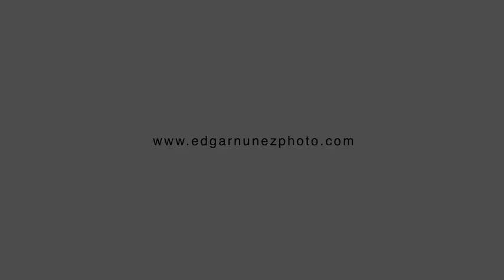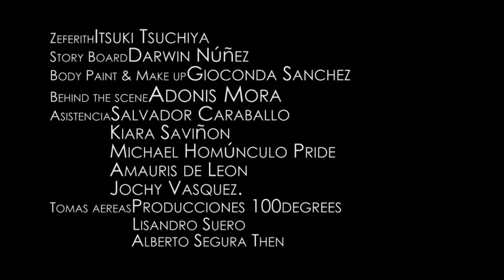ZEFERITH La Maldicion - Capitulo 1 Edgar Nuñez 2014 [CORTE 2]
“We create what we do”

Casa productora audiovisual multidisciplinaria
con especialidad en Cinematografía aérea.